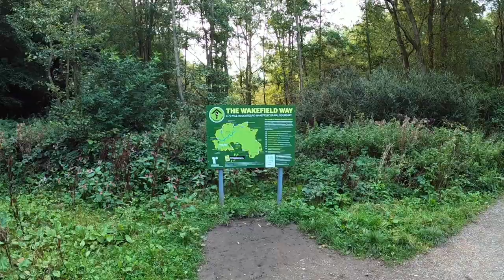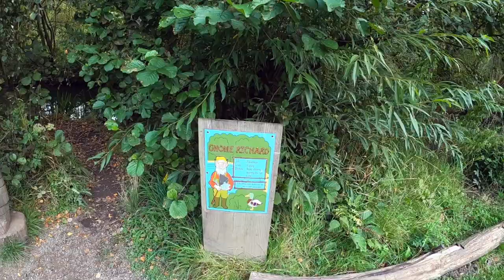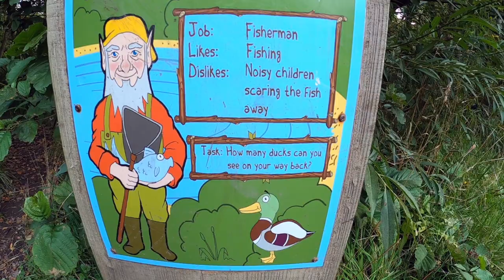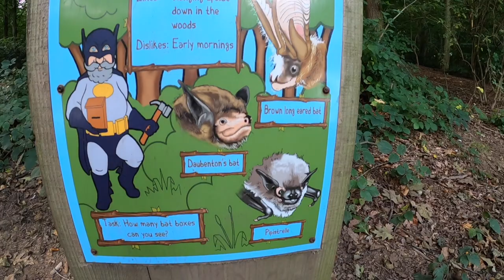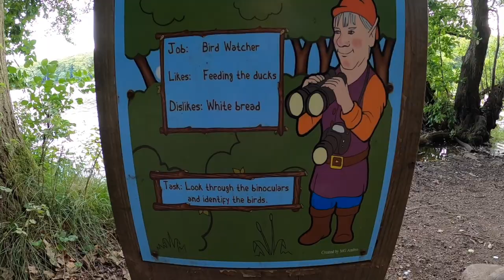NEWMILLERDAM COUNTRY PARK | Wakefield. West Yorkshire. England (Vlog #2)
In today's vlog, we walk around Newmillerdam Country Park, which is situated on the A61 Barnsley Road just outside of Wakefield, West Yorkshire. It's popular with families, ramblers and dog walkers from Wakefield, Barnsley, Sheffield, Leeds and surrounding areas.